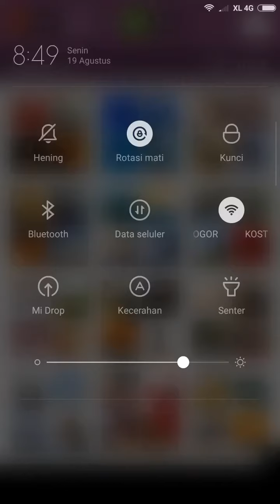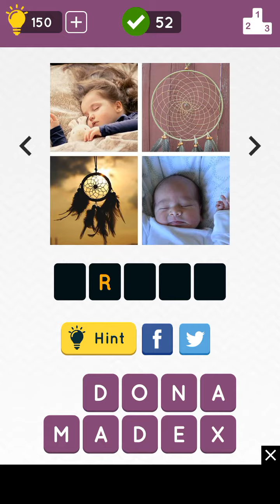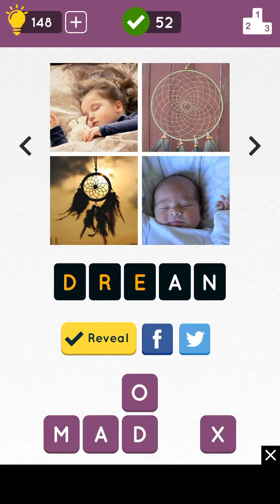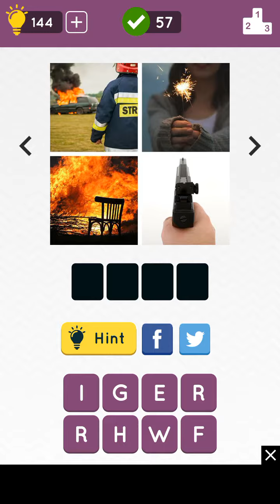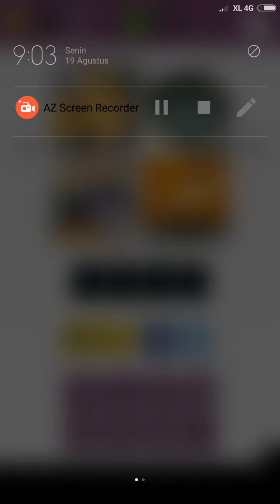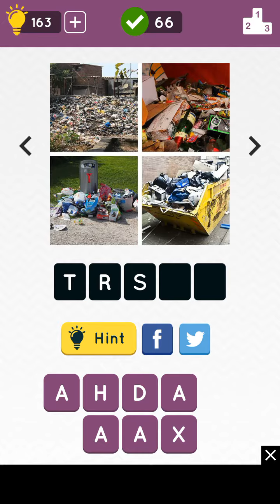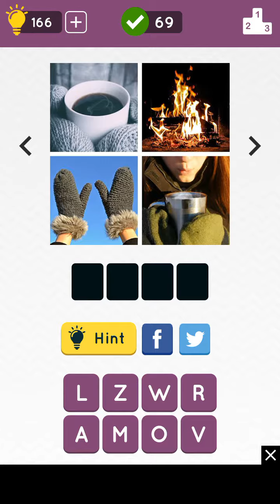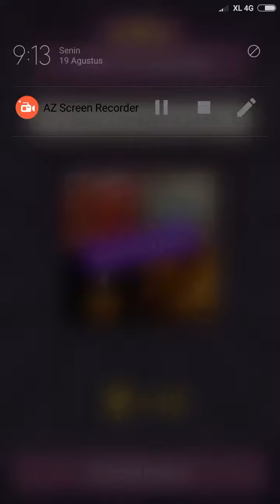4 Pics Quiz level 3